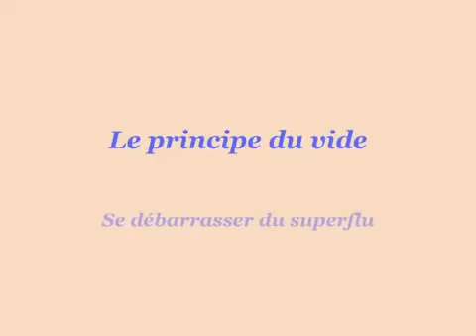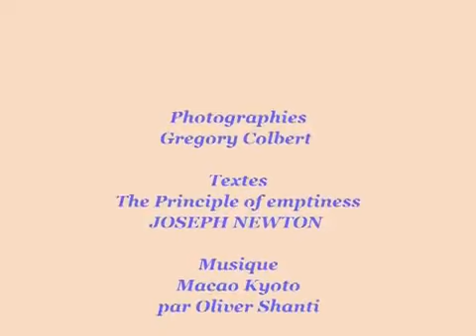Ceci est pour vous les amies et amis...! 🌴🌹🎼😊💞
Amitié et Partage.